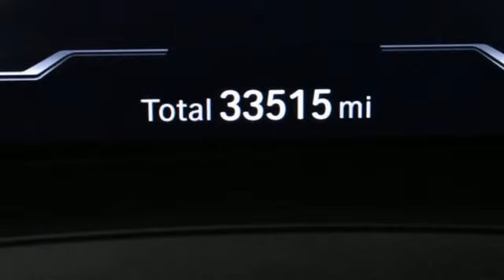Used 2021 BMW M3 Atlanta Alpharetta, GA A35451B - SOLD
Year: 2021
Make: BMW
Model: M3
Trim: Competition
Engine: 3.0L I6 Turbocharged DOHC 24V LEV3-ULEV70 503hp
Transmission: 8-Speed Automatic
Color: White
Interior: Silverstone/Black
Mileage: 33515
Stock #: A35451B
VIN: WBS33AY0XMFL01269
Certified.br2021 BMW M3 Frozen Brilliant White MetallicbrCARFAX One-Owner.

Address:
5805 Peachtree Boulevard